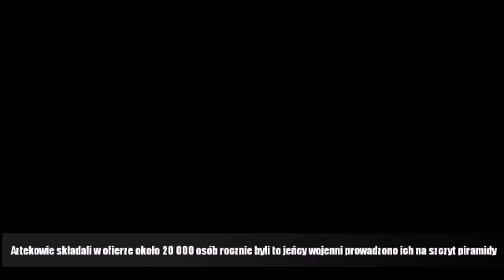W KRAJU AZTEKÓW I MAJÓW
Pielgrzymka do Matki Bożej z Guadalupe, patronki Ameryki . W XVI-wieku Św. Matka Boża objawiła się ubogiemu Indianinowi, przyczyniła się do masowej chrystianizacji Ameryki Łacińskiej, która dokonała się w ciągu zaledwie kilku lat.
Dzisiaj przesłanie Maryi ze wzgórza Tepeyac jest nadal aktualne. Aztekowie zaprzestali składania ofiar z ludzi, za przyczyną Dziewicy z Guadalupe ("Depczącej Kamiennego Węża"), ukazującej im swego Syna, Ofiarę Jedyną, Wyzwolenie dla grzeszników.
Aztekom wystarczyła opowieść ubogiego Indianina, by mogli pójść za Tym, Który daje prawdziwe wyzwolenie. Lecz misja św.Juana Diego trwa aż po dziś dzień. Widocznym tego Znakiem jest Cudowny Wizerunek, Znak macierzyńskiej obecności Maryi.
Naukowcy badający obraz Matki Bożej z Guadalupe przyznają, że wyniki badań nie tylko z XX wieku, prowadzą naukowy świat do zgłębiania tajemnic wiary.